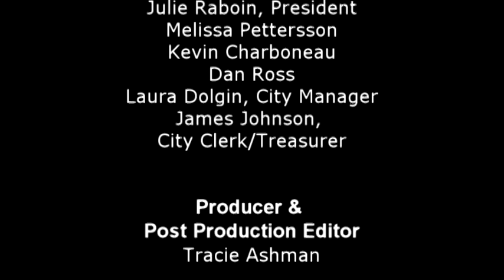Newport City Council 05-20-19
Water Meter Status and Plan